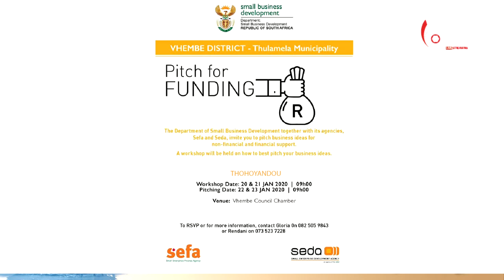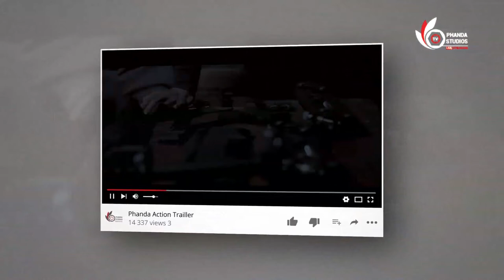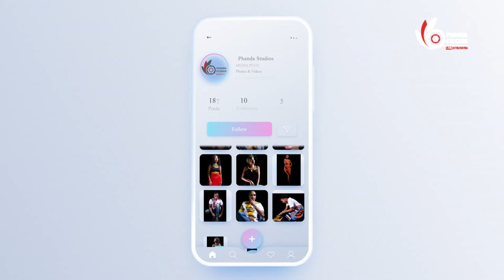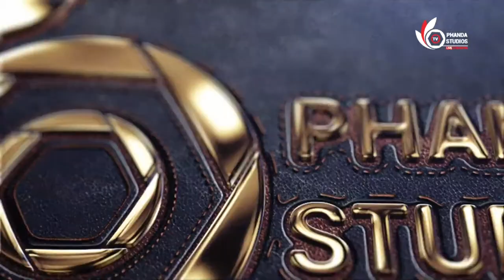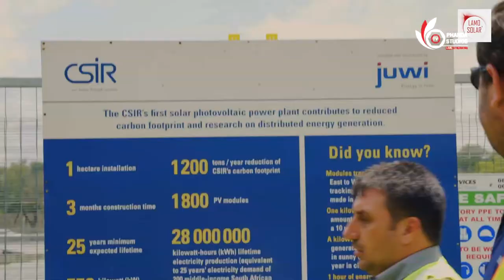SEDA Pitch for Funding Vhembe District- Thulamela Municipality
Pitch for Funding Masterclass